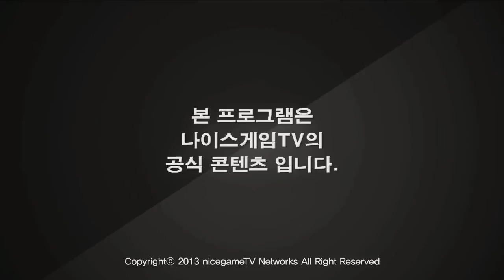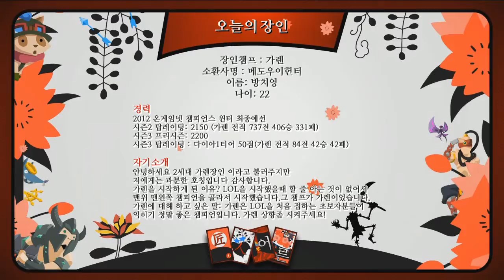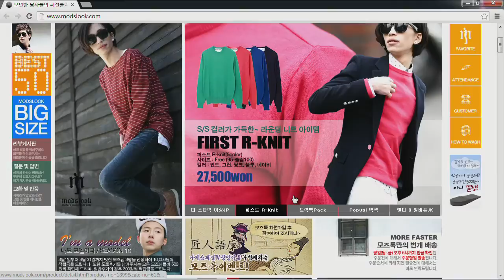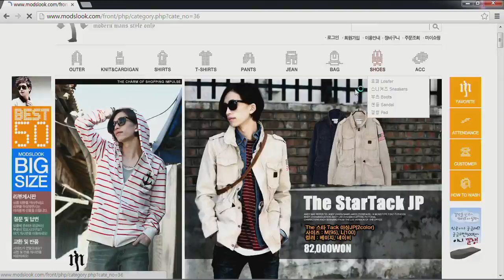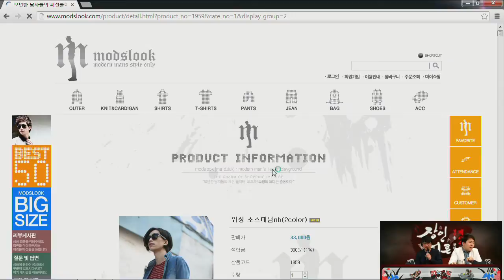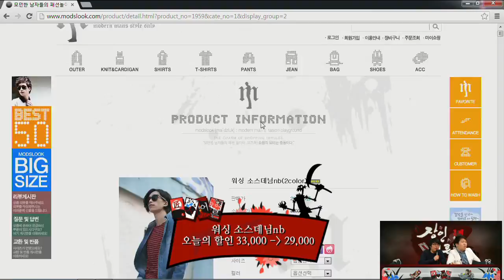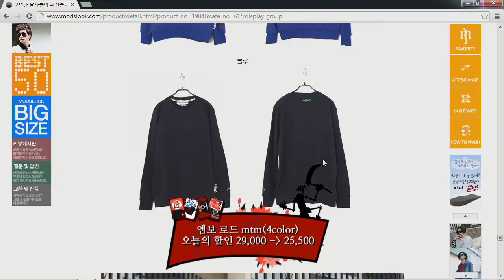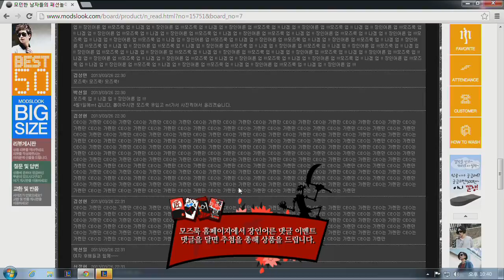130326]모즈룩 장인어른 시즌2 1화 가렌 장인 1부 상